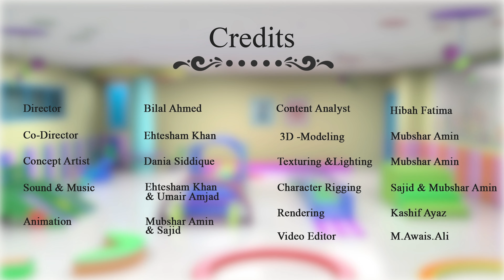Alif Bay Pay song in School | Haroof e tahaji 3D song | Learn Urdu Alphabets Easy | Briny Kids Poems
Cartoons are always a good means of learning for kids. BrinyKids has brought the newest version of Alif Bay Pay Urdu alphabets song for children in School.

Classrooms/Schools are always lovely places for the little ones. Here is Alif Bay Pay Urdu kids poem by Pakistani Cartoon Channel Brinytoons- the first all-in-the-one family entertainment. Haroof e Tahaji 3D animation song is an interactive, fun, and educational video for kids in your family.

This video is beautifully illustrating Urdu alphabets. It has been designed especially for pre‑schoolers and introduces each letter of the Urdu alphabet and its coordinating sound to your kids. This video is accompanied by interactive animation and voiceover to facilitate learning the Urdu alphabet through phonics. It also includes a fun environment and music to keep children interested. The interactive animation is an indispensable teaching aid and makes the learning process easy and fun.

Brinykids brings you a 3D animation with a School environment to learn the Urdu alphabets so easy that kids will be rhyming with it. Urdu Nursery rhymes (poems) for kids has a unique and possitive effect as it increases their engagement. We always promote fun and interactive learning for kids.

Enjoy the Alif Bay Pay (Aliph bey)  Song for the Urdu alphabets for children in the School. All 3D models/animations used in this video are purely the work of the production team of Urdu Cartoon Channel “BrinyToons/Briny Soft”.